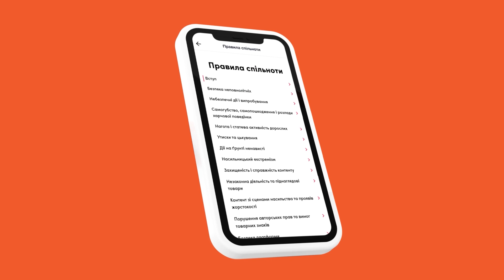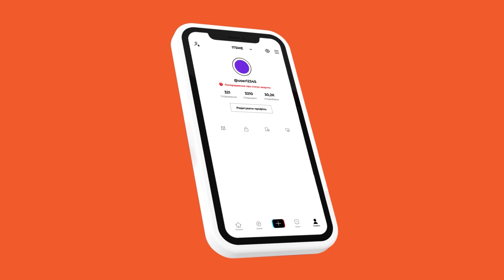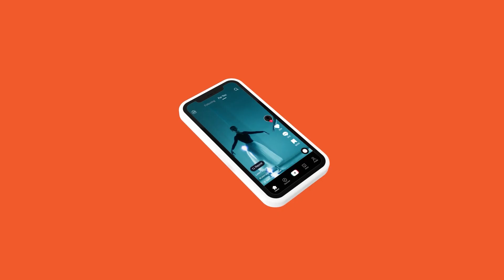MOLOблогерstVO: Не ґівом єдиним. Як монетизувати блог?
Лекція курсу MOLOблогерstVO від Тетяни Аборонок, підприємиці, бізнес коуча, експертки з розвитку особистих брендів.

Цей курс для молодих та амбітних блогерів, котрі прагнуть змінити світ!

👉 Замовляйте відеоролики тут:
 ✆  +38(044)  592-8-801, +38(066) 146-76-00